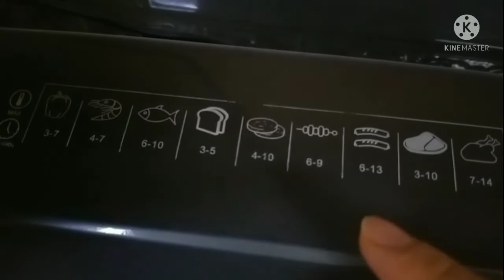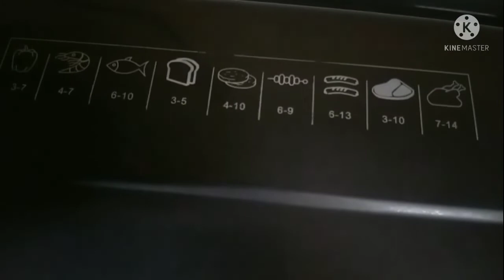Chicken breast grills my own version. 😁